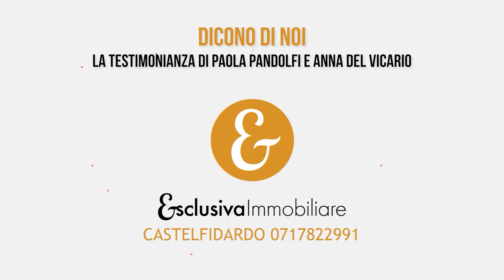DICONO DI NOI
informazioni:

 Esclusiva Immobiliare srls
Catia De Angelis
PIAZZA DELLA REPUBBLICA 9
ufficio
60022 Castelfidardo
ANCONA